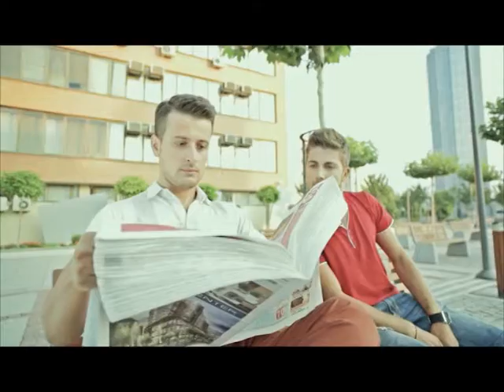Kosova Sot 10 12 13